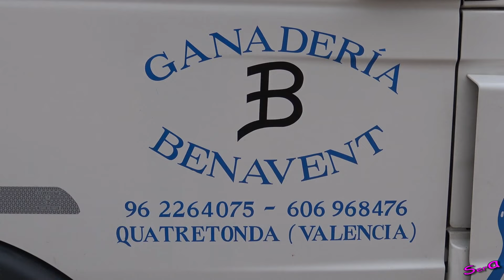✅2018 MONCADA 07 ◾ Ganaderia Benavent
2018 MONCADA 07 ◾ en 4K Ganadería Benavent